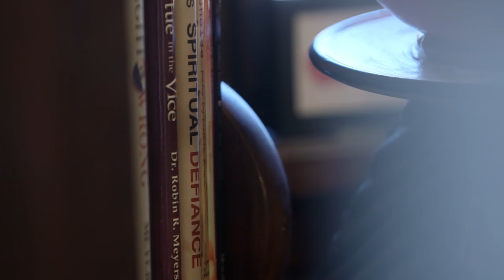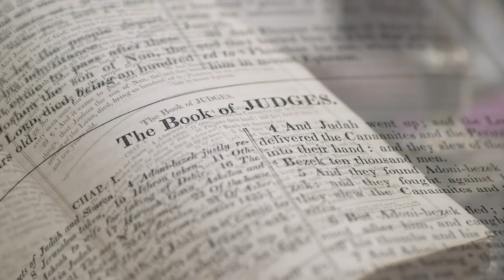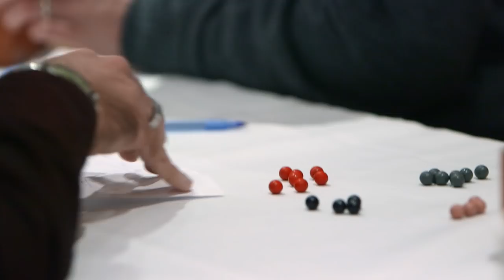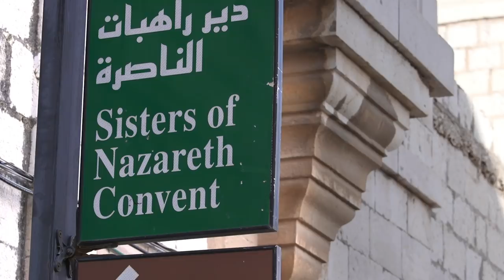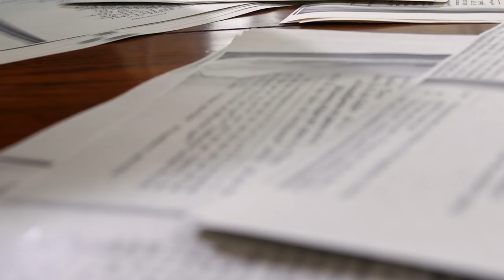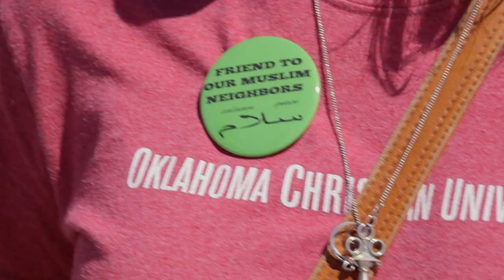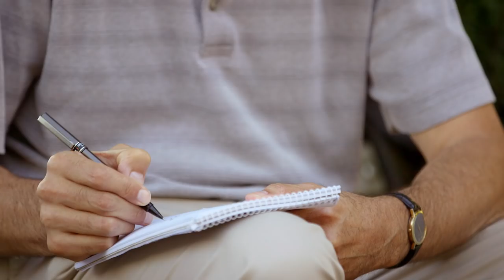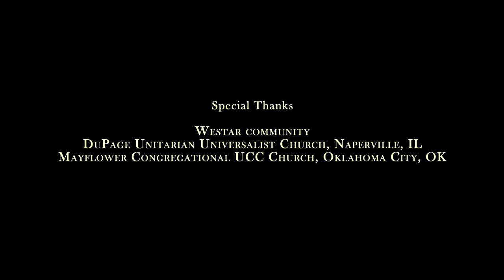Westar on the Road: Who we are, and what we do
What is Westar? What do we stand for? Our new video gives an overview of the history, scholarship, and future of Westar.